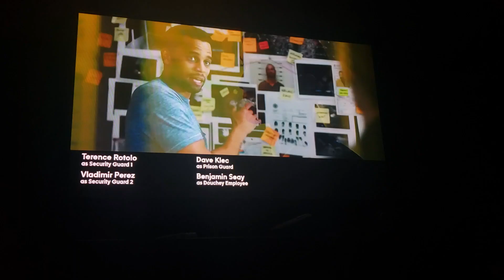ABC Split Screen Credits (2019)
For Originalsboy